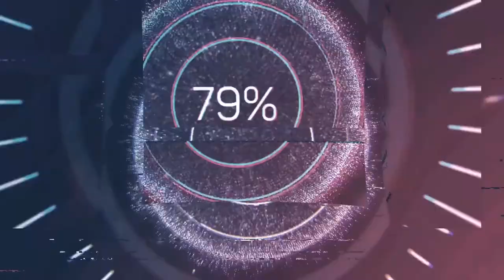Como pintar a princesa fiona parte 2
Olá pessoal tudo bem com vocês eu sou a Edilaine do canal artes que fala sejam todos muito bem vindos a mais um vídeo do canal espero que gostem preparei com muito amor e carinho para vocês não deixem de curtir tá quem puder ajudar na divulgação compartilhando